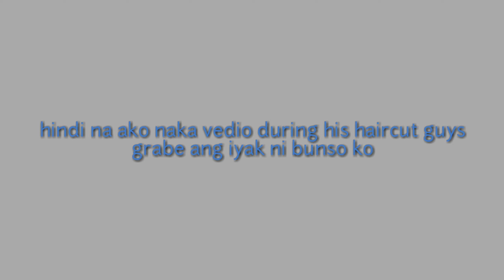Pagupit ang aming bunso/vlog#23